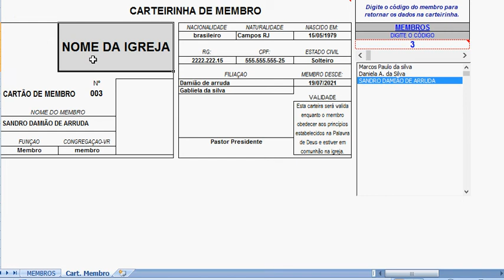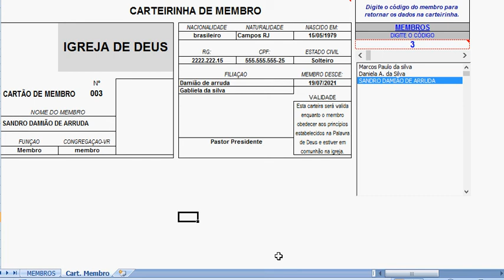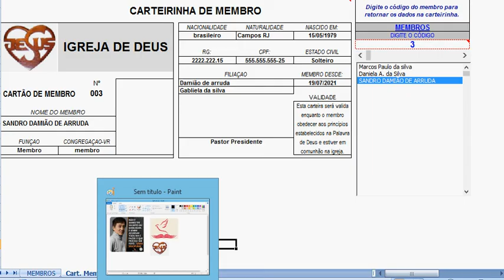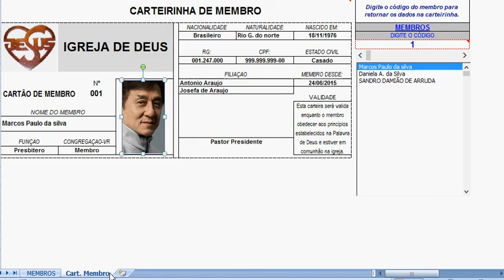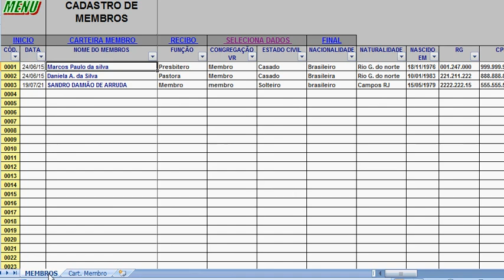PLANILHA CADASTRO DE MEMBROS IGREJA E FAZER CARTEIRINHA E IMPRIMIR R$ 60,00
Planilha para cadastrar membros e fazer carteirinhas de membros,
Carteirinha para puxa os dados do membro, é só colar a foto e imprimir.
Fácil de lançar e imprimir carteirinha
Valor da planilha R$ 30,00.
Trabalhamos com banco do Brasil, caixa e Bradesco. Temos pix